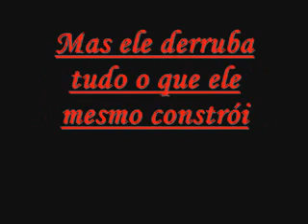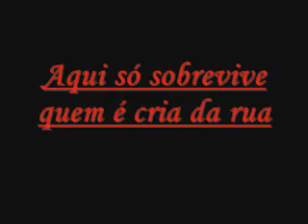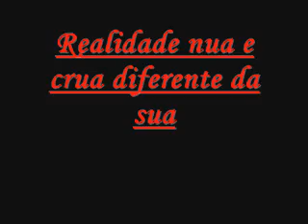Charlie Brown Jr Feat. João Gordo- Vida De Magnata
Música Feita Por Chorão Da Banda Charlie Brown Jr E João Gordo- Vida De Magnata